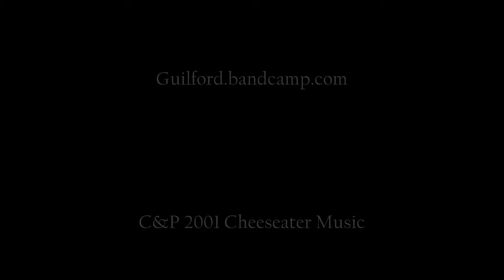"Gone" by Guilford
From the album Wrought.
Guilford.bandcamp.com